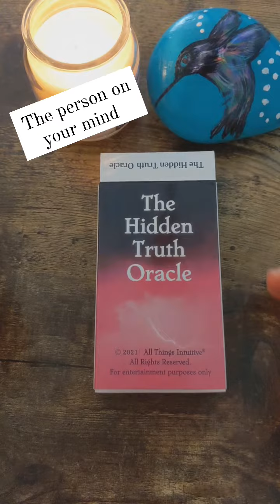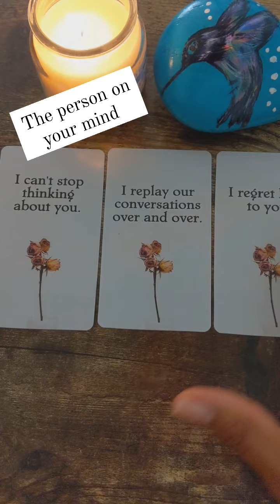The person on your mind. Current